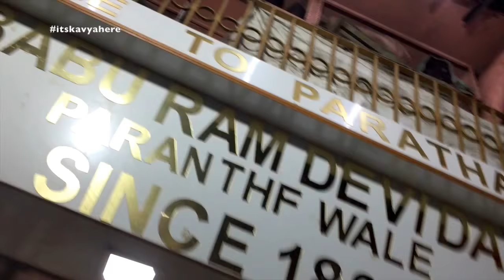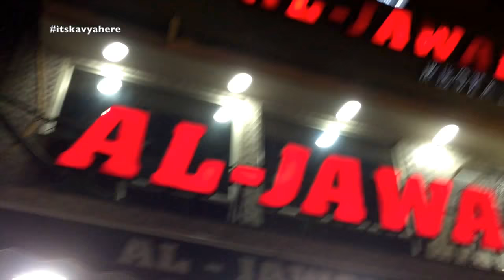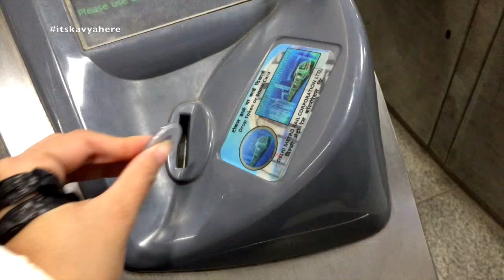Vlog: INDIAN GIRL Traveling First Time in Delhi Metro & to CHANDNI CHOWK | 10 February 2018 |Kavya K